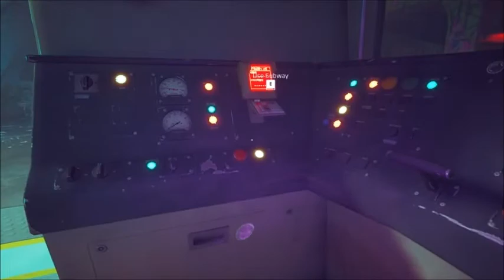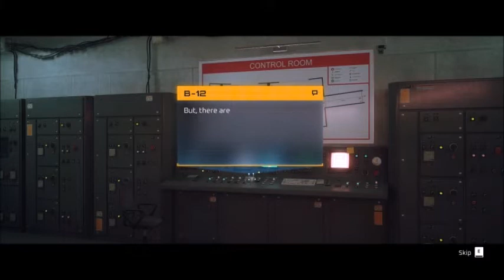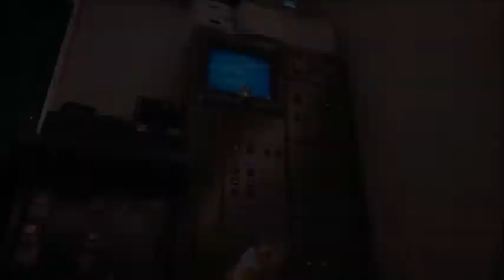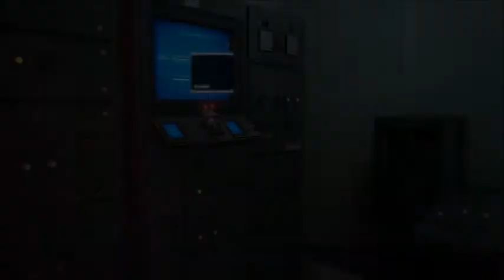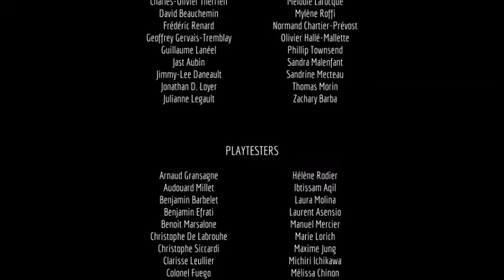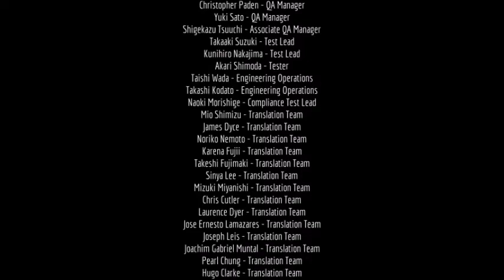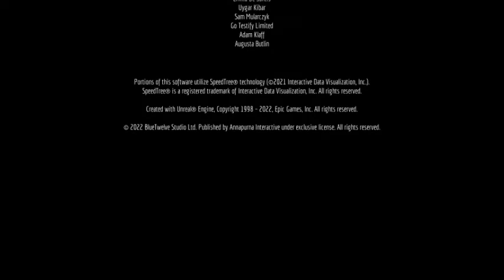Lets Play Stray Part 11 or Probably Best Game in a Long While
So overall I'd give this game a 9.8/10, like there's alot of left off questions and stuff but eh, my major issue was the design choice of flickering images for the memory clues, but yeah 9.8/10.

Dedicated Thanks to BlueTwelve Studio and to Annapurna Interactive, to my Friends and Fans for supporting me, to those who watched from Part 1 to Part 11, and to my Subscribers for subscribing and watching my vids.

Welcome to my Stray Lets Play Series, Stray is by BlueTwelve Studio and by Annapurna Interactive, so we play as a cat and must ensure nothing bad happens to cat...that is all...never mind the post-apocalyptic setting that reminds me of Tokyo Jungle, enjoy.